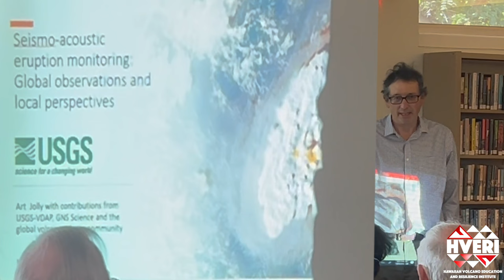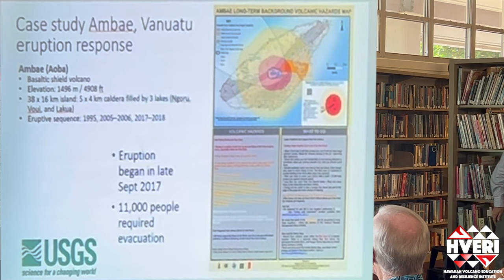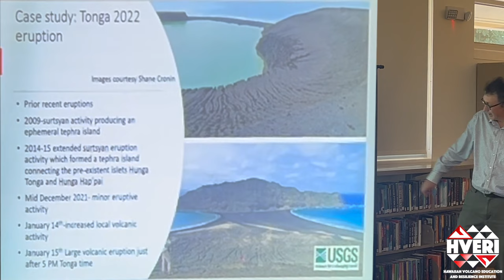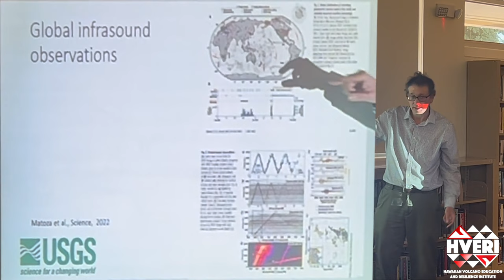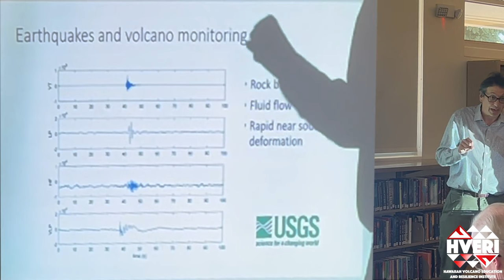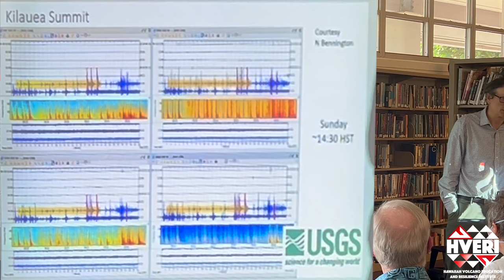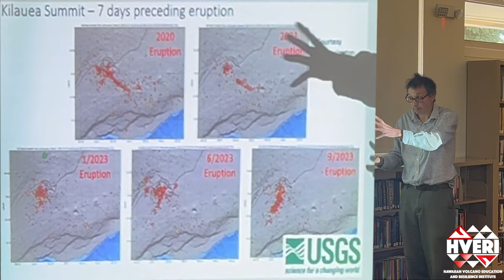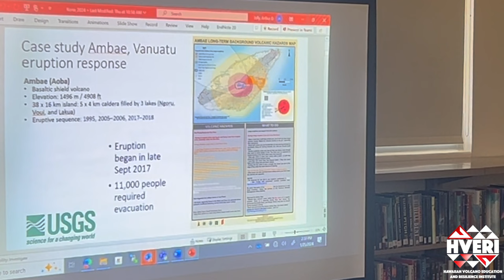How do we monitor volcanoes using earthquakes? [and sound?] USGS-HVO's Volcano Awareness Month 2024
Scientists use a variety of techniques to evaluate and understand earthquake activity and what it can tell us about the volcanic processes occurring underground. In this presentation, USGS Hawaiian Volcano Observatory earthquake specialist Arthur Jolly will describe how earthquake monitoring at volcanoes has evolved over the past 30 years. Come learn about the different monitoring signals and techniques that earthquake specialists use worldwide to understand volcanic unrest and eruptions. We will look at past volcanic eruptions throughout the Pacific basin, including recent eruptions at Kīlauea and Mauna Loa.

Recorded by HVERI on January 25, 2024 at the Kailua-Kona Public Library.